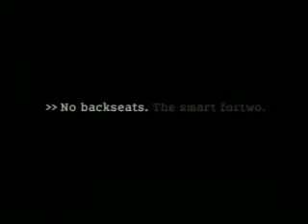Smart- Backseats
An award winning commercial from Smart